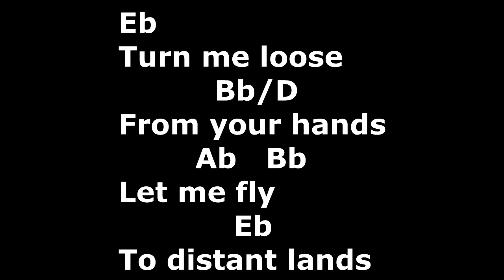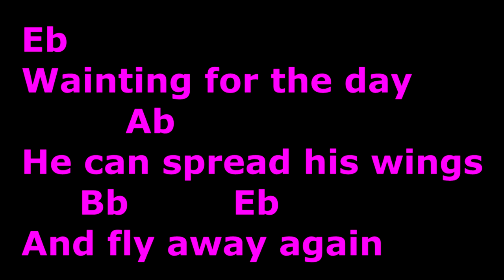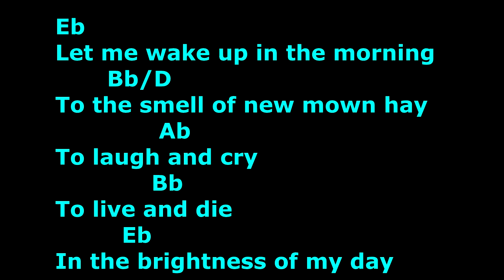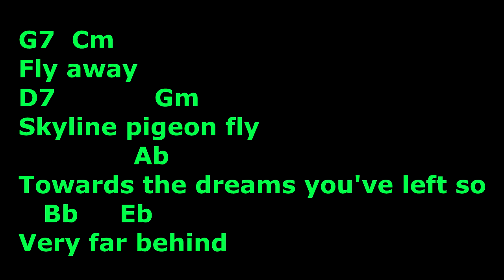Cifra, Letra e Musica - Elton John - Skyline pigeon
Capotraste na 1ª casa
Ab*  = 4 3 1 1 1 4 - (*A na forma de Ab)
Bb*  = X 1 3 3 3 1 - (*B na forma de Bb)
Bb/D*  = X 5 X 3 6 6 - (*B/D# na forma de Bb/D)
Cm*  = X 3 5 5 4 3 - (*C#m na forma de Cm)
D7*  = X X 0 2 1 2 - (*D#7 na forma de D7)
Eb*  = X 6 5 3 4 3 - (*E na forma de Eb)
Eb/Bb*  = X X 8 8 8 6 - (*E/B na forma de Eb/Bb)
F*  = 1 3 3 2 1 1 - (*F# na forma de F)
G7*  = 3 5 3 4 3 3 - (*G#7 na forma de G7)
Gm*  = 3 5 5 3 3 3 - (*G#m na forma de Gm)